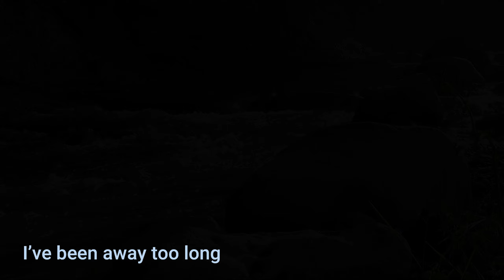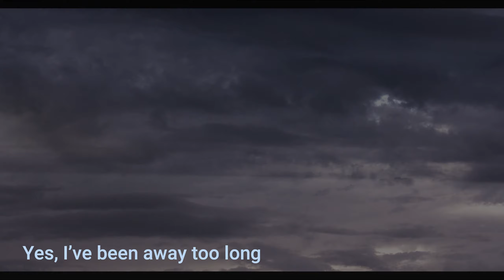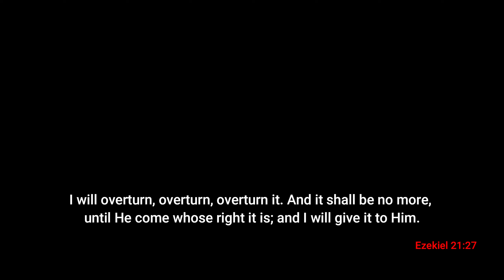Back Here Again - Brad Rek